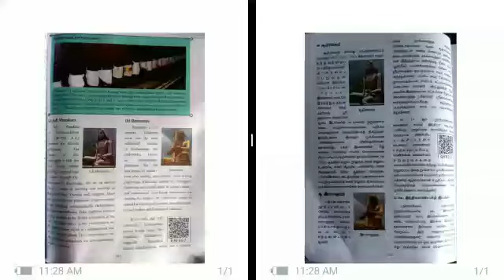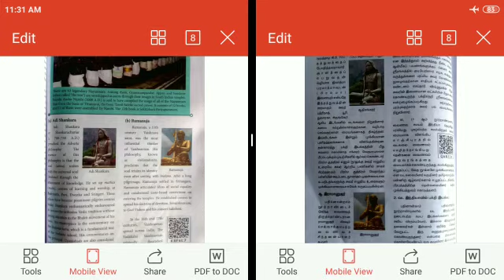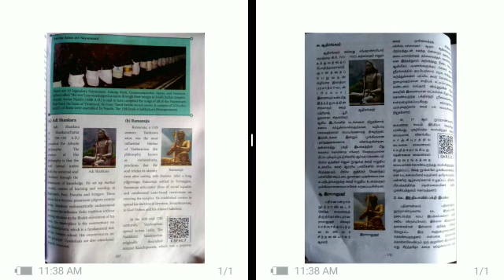7 SS History 1.3